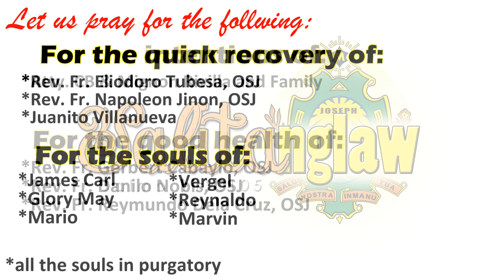November 27, 2017. Monday of 34th week in ordinary time with Rev. Fr. Robert Larracas, OSJ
Salitanglaw

"Magbigay hindi lamang ng labis, kundi ibigay ang ating buong sarili"